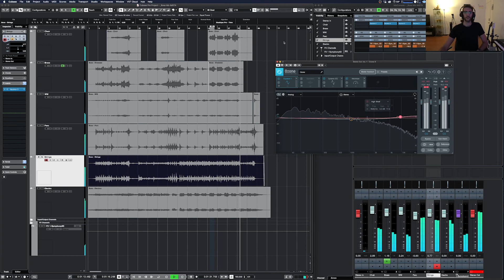IMSTA RIO 2020 | IZOTOPE - Pós-produção de trilha sonora com iZotope | ANTONIO TEOLI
Nesta exibição, Antonio Teoli mostra uma de suas trilhas sonoras pós-produzida com os softwares da iZotope